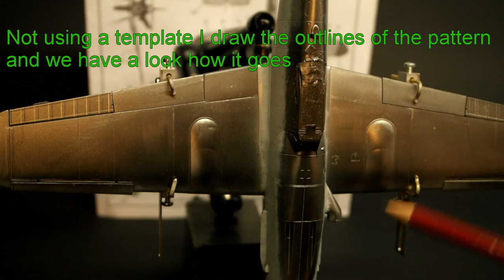Airbrushing Model airplanes (Part 02)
Using the Bos Model Claw
Revell Bf 109 G-6
And Barracuda cast prop set
The model is first base coat is Alcad polished aluminium and a light coat of RLM 76
Here some photo's of model I have build.